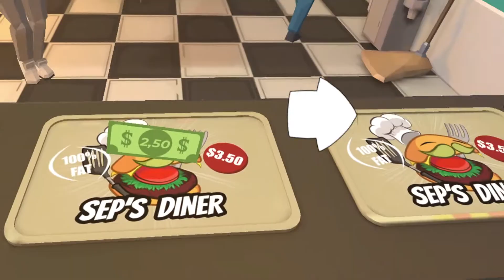Sep´s Diner (for Beta testing) gameplay. VR, steam.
Trying out this funny VR game for the first time.

My Hardware:

PC 1:
Case: Cooler Master HAF Stacker 935
Motherboard: Asus PRIME Z490-A
CPU: Intel Core i5-10600K
Memory: 32GB (4x8GB Corsair CMK16GX4M2B3000C15)
GPU: Gigabyte RTX 2060 GAMING OC Pro 6G
HDD 1: Intel M.2 SSD 660p NVME 1TB
HDD 2: Kingston SSD 240GB
HDD 3: Western Digital 1.5 TB
HDD 4: Seagate 640 GB
Optical drive 1: Asus DRW-24F1ST
Optical drive 2: ATAPI BD O DH4O3S
Video Capture Card: Hauppauge ImpactVCB-e
Power Supply: Chieftec CTG-750C

PC 2:
Case: Cooler Master HAF Stacker 915
Motherboard: Asus P8H67-I PRO
CPU: Intel Core i3-2130
Memory: 4GB (2x2GB Kingston 99U5469-018.A00LF)
GPU: Intel HD Graphics 2000
HDD 1: Cruical SSD 240GB
HDD 2: Western Digital 500GB
HDD 3: Seagate 500GB
Optical Drive: ASUS BW-16D1HT
Power Supply:

Monitor 1: Asus VX279
Monitor 2: Fujitsu-Siemens L20T-4 LED

Portable Game Recorder: Hauppauge HD PVR Rocket

NAS 1: Synology DS118 6TB
NAS 2: Seagate Business Storage 8TB
NAS 3: LG N1T1 1TB + DVD

VR: Oculus Quest 64GB

Gaming Consoles:
Playstation 4 (3TB)
Xbox One S (500GB)
Nintendo Switch
Nintendo WiiU